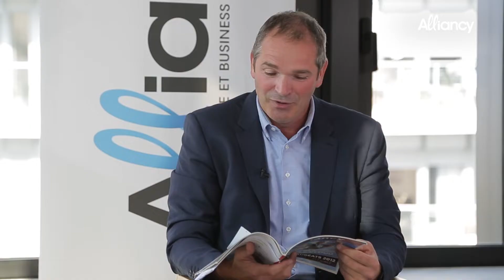[Alliancy Inspiration] Transfo cloud, confiance et sécurité… Comment dépasser les effets d'annonce ?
Pour cette émission Alliancy Inspiration, nous échangeons avec Michel Paulin, Directeur Général d'OVHcloud et Marc Juhel, Cloud Software Manager de Veeam en France.

Incendie des datacenters à Strasbourg en mars 2021, enjeux actuels du cloud souverain et de GaiaX, mais aussi émergence d'une "culture cloud" dans les entreprises françaises, ou encore remises en cause nécessaires sur le marché…. Autant de point sur lesquels nos invités reviennent sans langue de bois.

L'occasion également de détailler les nouvelles annonces dévoilées par les deux partenaires en septembre à l'occasion du Forum International de la Cybersécurité.

- Quels sont les principaux mythes qu'il faut encore défaire en 2021 ?
- Comment le marché peut-il mieux délivrer sur les promesses faites ?
- Quelles actions les acteurs de l'écosystème cloud doivent encore mettre en place en termes de confiance et de sécurité ?